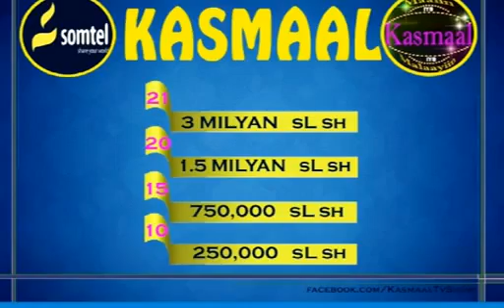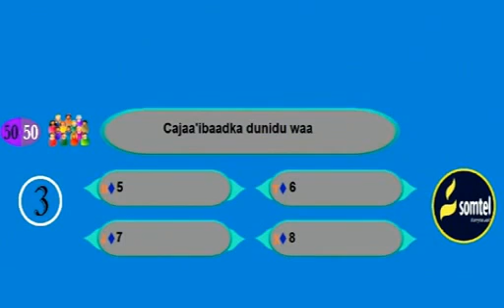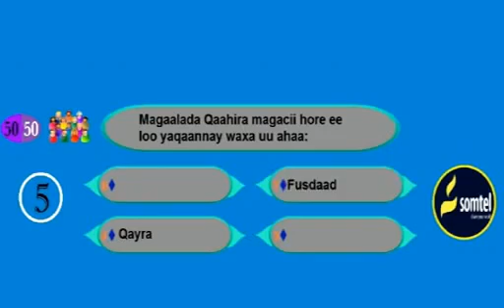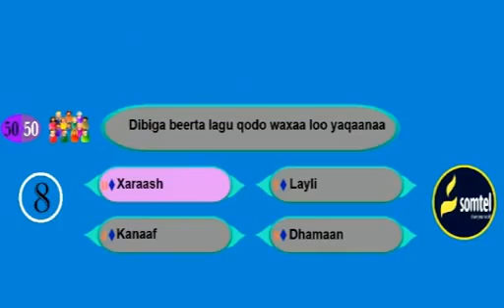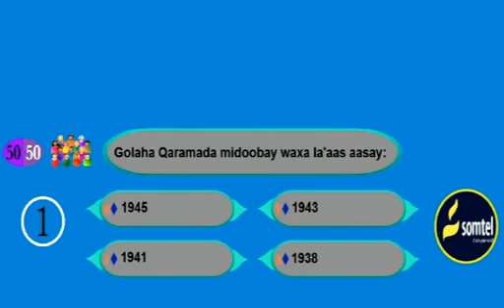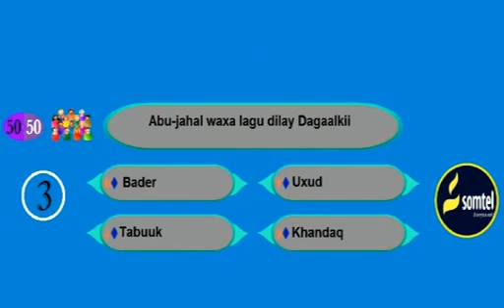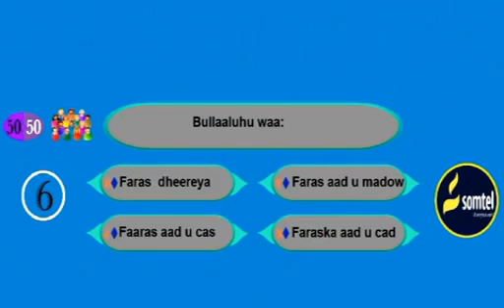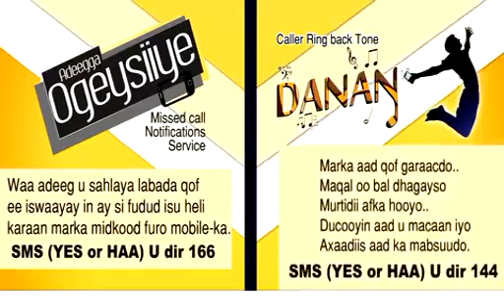Somali Kasmaal ★Barnaamij Xiiso Badan ★ Part 17